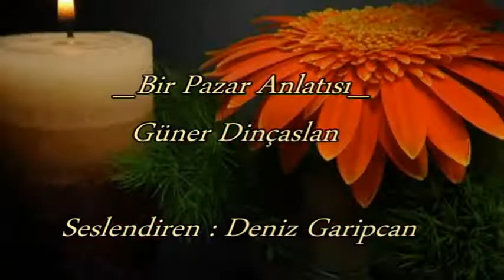Güner Dinçaslan__Bir Pazar Anlatısı__Seslendiren : Deniz Garipcan